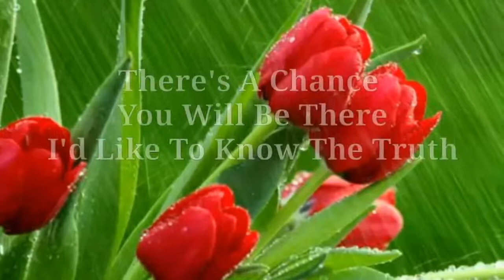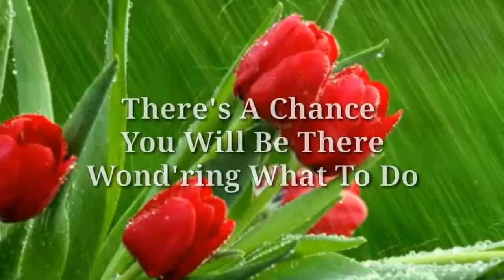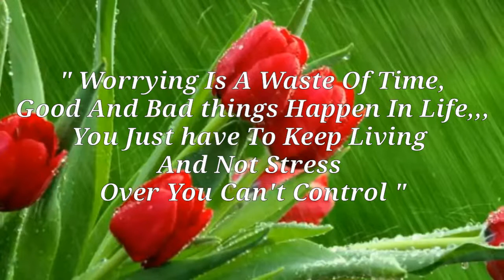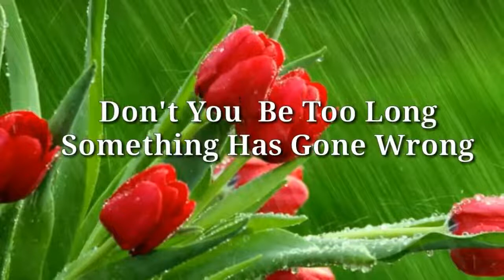CHANCES Lyrics=Air Supply=